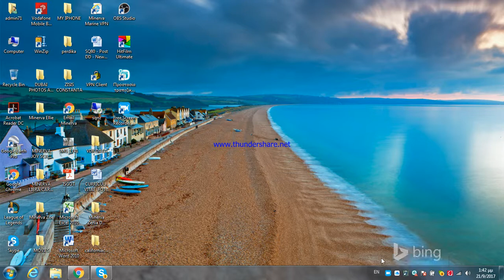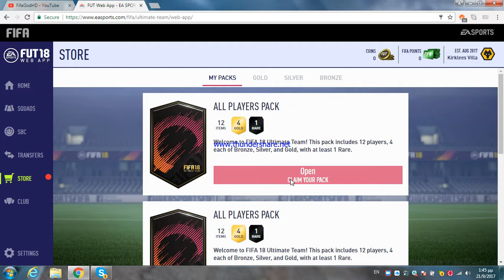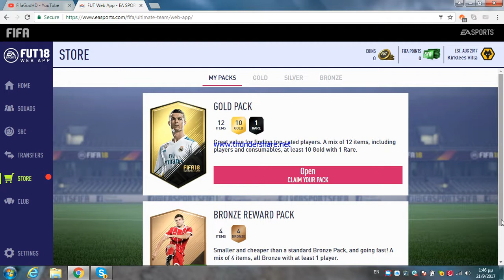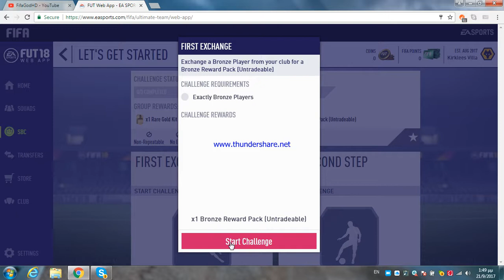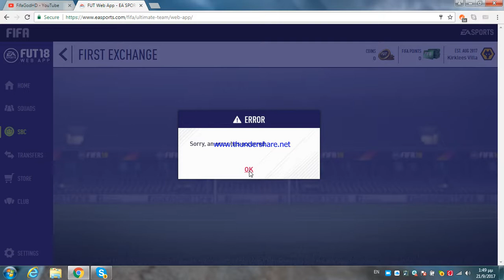Fifa 18 web app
sorry poy den fenomai apla ekana malakia